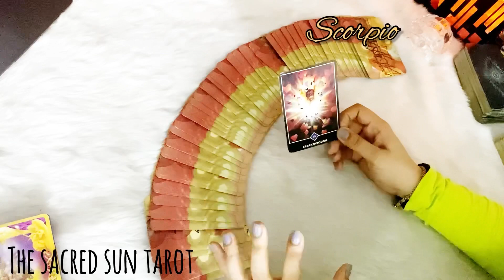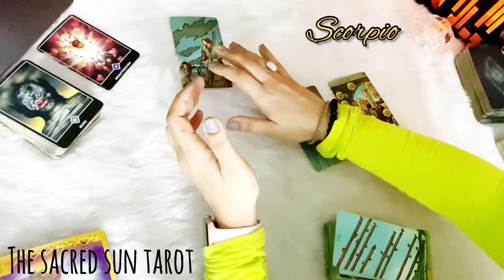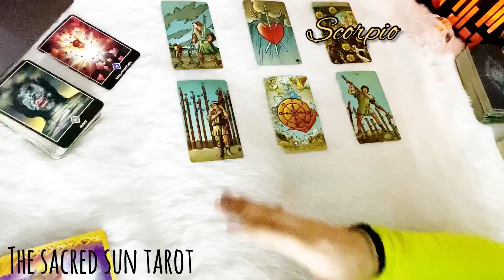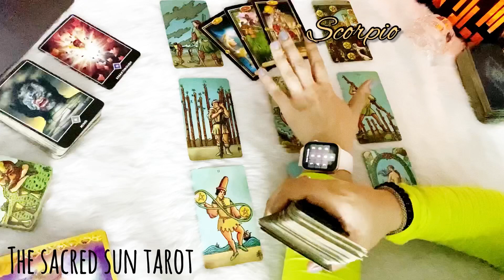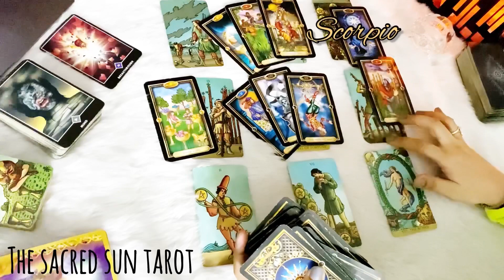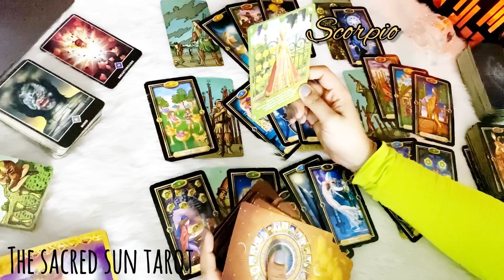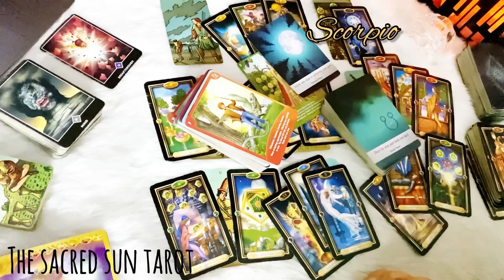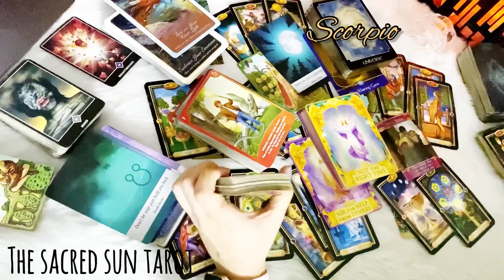SCORPIO ♏ a call/ text to start afresh Scorpio, but they have pissed you off big time! ❤️ May 2022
Tarot card READING FOR WATER sign scorpio ...